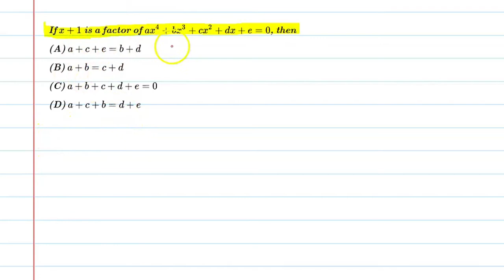If (x+1) is a factor of ax4 + bx3 + cx2 + dx + e , then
Que. If (x+1) is a factor of ax4 + bx3 + cx2 + dx + e , then

About Video: Dear Students in this video we are going to cover

9th class | NCERT Textbook | R.D.Sharma | R.S.Aggarwal | NCERT Exemplar
Moreover, you can understand this question in such a way that there is a Bi-quadratic polynomial in variable (x) and we need to find the suitable condition given in options.

Basically this question is belongs to Polynomials | Chapter-2 | 9th class NCERT
I hope you will understand this question and appreciate my work.

Also Watch
Concept Related To This question

Queries Solved
if one zeroes of quadratic polynomial is given how to find other root
if one zeroes of quadratic polynomial ax2+bx+c
sum of the zeroes of quadratic polynomial
quadratic polynomial class 10
quadratic polynomial tricks
question based on relation between zeroes and coefficients hindi